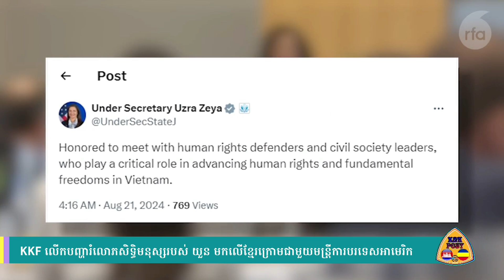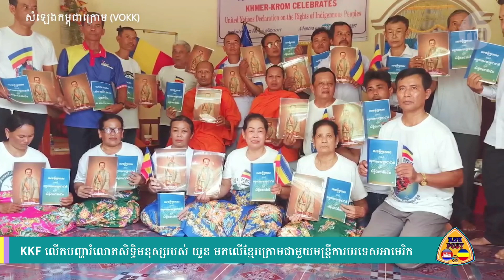K&K POST | KKF raises about issue VN Human Rights abuse against KhmerKrom with US Secretary of State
ស្វាគមន៍មកកាន់ប៉ុស្តិ៍យូធូប ពត៌មានកម្ពុជានិងកម្ពុជាក្រោម

Khmer Krom's Monk build status of Ock-Nha Son Kuy for all Khmer people Known and Worship